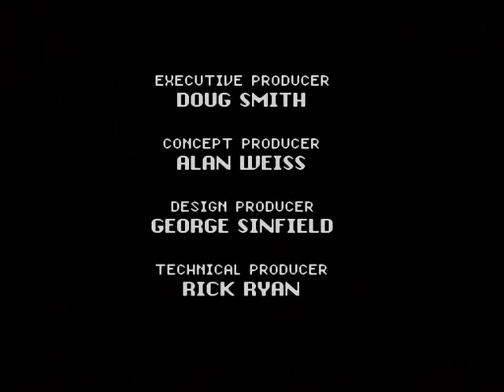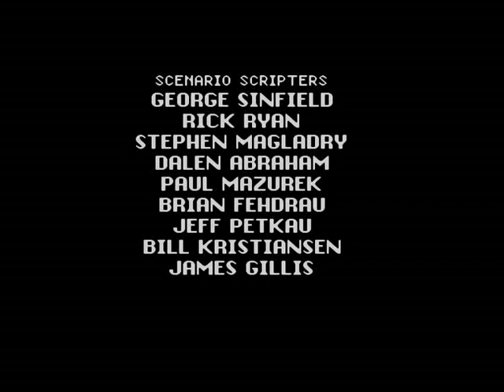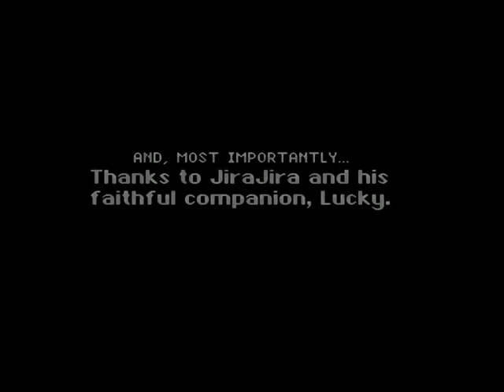Secret of Evermore (SNES) 10 Final Battle